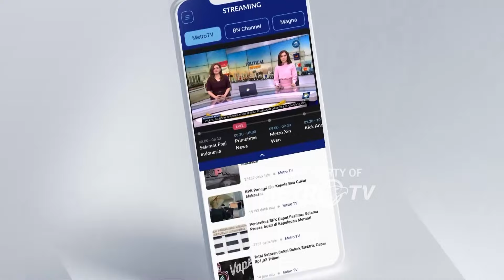Perahu Nelayan Dihiasi Bendera Pasangan Vivit-Umam, Tanda Dukungan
METRO TV JATENG & DIY, Mendambahkan pemimpin muda yang berkarakter dan gesit, nelayan di Rembang Jawa Tengah memberikan dukungan kepada pasangan calon Bupati dan Wakil Bupati Rembang nomor urut 1 Vivit Dinarini Atnasari dan Zaimul Umam Nur Salim.